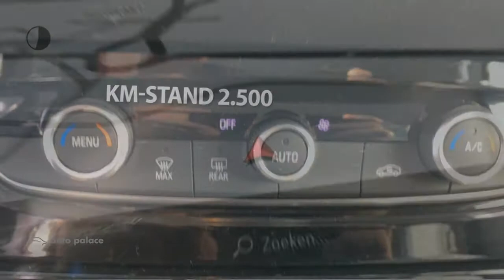Opel Grandland X 1.2 Turbo 130pk INNOVATION | TREKHAAK | NAVIGATIE | AGR-STOELEN | 18"LMV